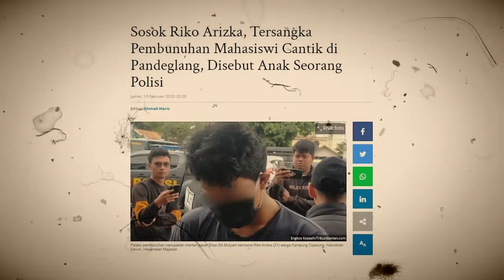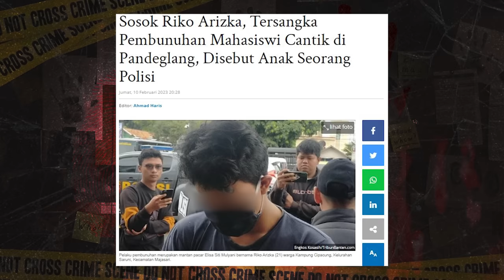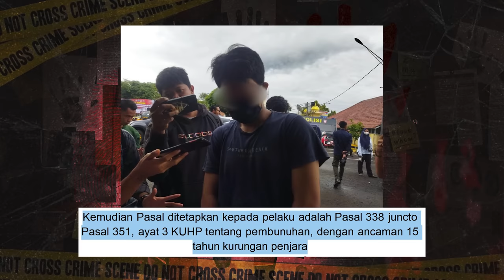KRONOLOGI PEMB*NUHAN WANITA DENGAN KLOSET DI PANDEGLANG ! | Elisa Siti Mulyani